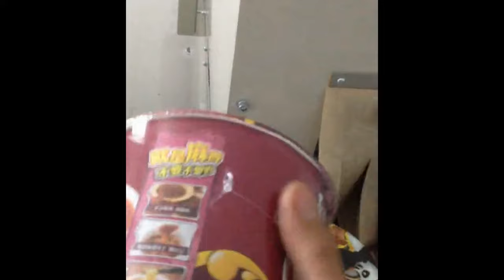barreled instant noodle flow wrapper shrinking food packing Embalaje de alimentos máquina encogible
YX series barreled instant noodles flow wrapping shrink tunnel automatic food packaging equipment Embalaje de alimentos máquina encogible designed and manufactured by our engineer team in cosmetic&food&pharma making and packaging machinery is widely used in the daily chemical industry like shrinking packing and such like.We as a famous manufacturer moreover can design and produce the packaging machine according to the special requirements from customers.
Option of flow wrapping machine pillow type:
1, inflatable device ( nitrogen, air, oxygen, etc.)
2, even the package (bag pack Such as Mimi bag)
3, the flower/flat cutter (end seal sealing way)
4, all stainless steel (201 stainless steel, stainless steel 304)
5, code printer (hot print production date, batch number)
6, exhaust device (vent air bag redundant)
7, punching device (round hole, pinhole, convex hole)
8, spray device (alcohol, fresh gas)
basic parameter of YX series barreled instant noodles flow wrapping shrink tunnel automatic food packaging equipment Embalaje de alimentos máquina encogible:
Max width of roll film max.320mm
Packing speed 30-150bag/min
Power 220V,50/60Hz,2.8KW
Machine size(L*W*H) 4300*1220*1500mm
The machine is wholly PLC controlled . Parameters are set up directly through touch screen. temperature PID control modeenables precision within±1℃. In accordance with food industrial need, we add units of nitrogen charging, corner folding, double chain rows, and free-falling deoxidizer groove,to fully meet customers’ individualized need.
Features of horizontal food packing flow pack model YX-450:
►The mechanical transmission system USES a differential mechanism and automatic transmission, and other types of cancelled this two kinds of mechanical structure. Is the most widely used in various fields of a packaging machine.
►The machine control by PLC, frequency control, the control panel adopts touch screen control, all parameters of the visual display on the screen, reduced the point of failure, and has the function of fault detection, realize the man-machine dialogue.
►Main electric components: PLC, inverter, touch screen, temperature control module adopts the international first-class brand components, high quality to ensure the stability of the whole machine performance.
►On a touch screen realizes PID temperature control mode, can make the accurate temperature control within ±1℃even if is 0.02 mm * single film can also be perfect packaging.
►Direction, tracking and precise photoelectric switch, guarantee the tracking accuracy, to ensure accurate cutting layout complete and easy to adjust, * positioning stop function, which can effectively prevent the parking hot film, reduce packaging waste.
Our Factory since 1992 has been manufacturing the cosmetic&food making and packaging machinery.In these field we have the experience rich enough to solve the questions encountered by our customers from both home and abroad.For more information about various high quality machinery like YX series barreled instant noodles flow wrapping shrink tunnel automatic food packaging equipment Embalaje de alimentos máquina encogible,please email via or browse our